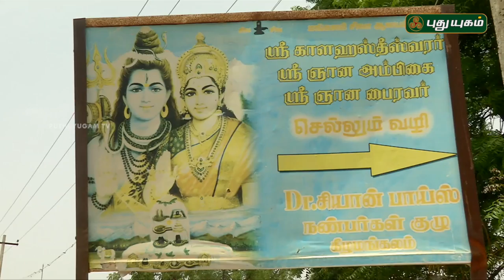ஶ்ரீ ஞானபைரவர் திருக்கொயில், கோவில்பட்டி | Alayangal Arputhangal | 03/09/2018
ஶ்ரீ ஞானபைரவர் திருக்கொயில், கீழமங்கலம், கோவில்பட்டி..